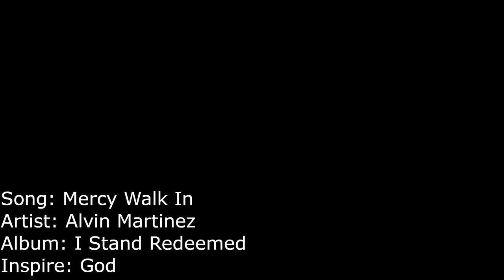Mercy Walked In - Alvin Martinez ( American Sign Languages Version ) Music Video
I have the Permit from Alvin Martinez to use this music to interpreter this song.

I am tag this video to them by: @NorthValleyBaptistChurch